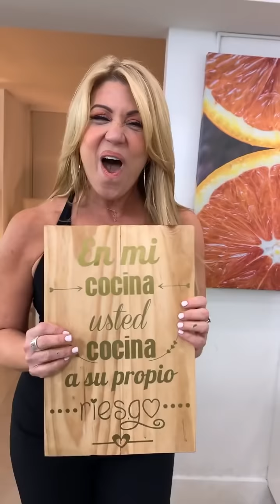ENSALADA DE AGUACATE DELICIOSA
El aderezo de esta ensalada de aguacate es el secreto mejor guardado. Haz esta receta, tómale una foto, súbela a tus historias de instagram y etiquétame y yo voy a repostear esa foto en mis historias. ¿Qué almorzaste hoy? Te leo
Te mando un abrazo💗
María Marín